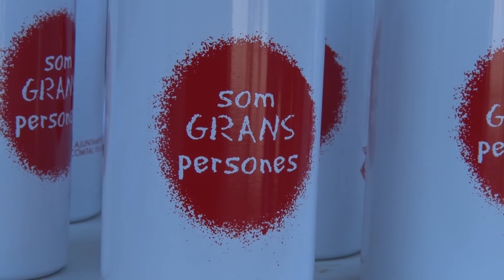Ripoll celebra la sisena edició de la Jornada Sènior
Ripoll ha celebrat la sisena edició de la jornada sènior, que organitza diverses activitats per fomentar els hàbits saludables entre les persones majors de 55 anys. A més d’això, la proposta serveix per afavorir la socialització entre la gent gran, tan enyorada durant el temps de pandèmia.